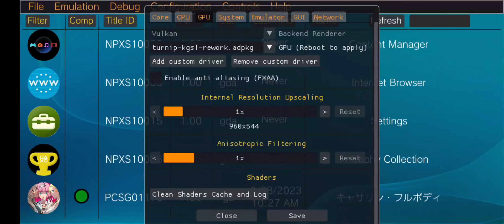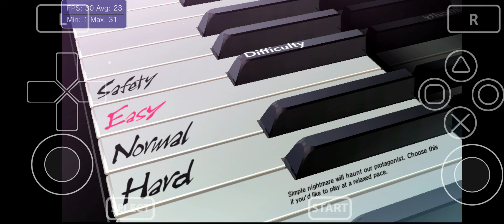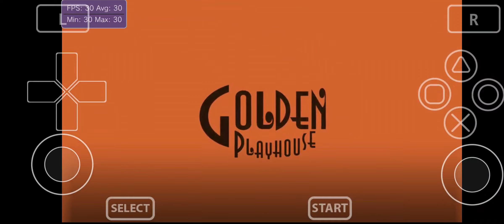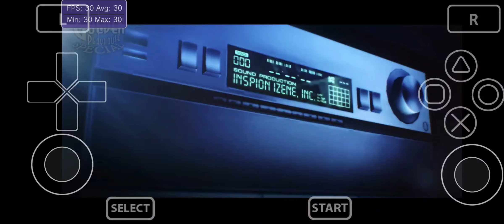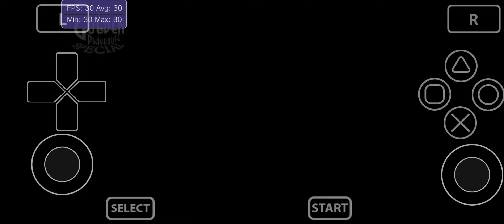Vita3K Android v4 | Catherine: Full Body | Turnip Driver | SD765G | PSVita Emulator | Playable